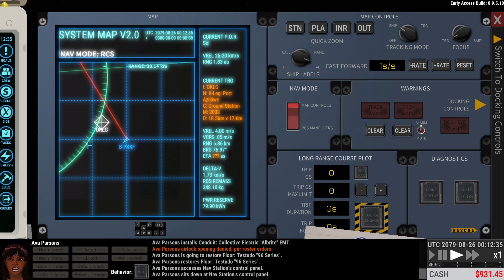Ostranauts, 83 (No, no, no. This Sucker's Nuclear. Almost.)